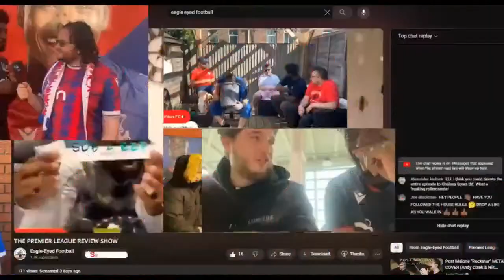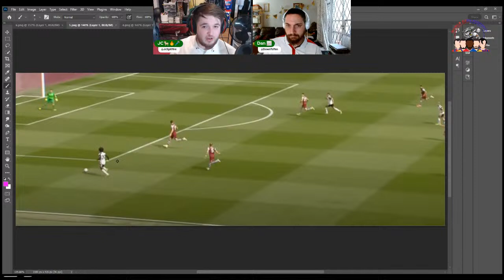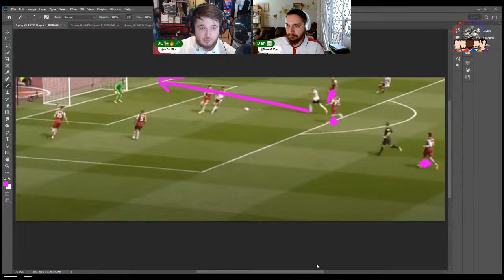TACT EAGLE vs West Ham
STATMAN DAN & JC BREAKDOWN THE TACTICAL SIDE TO OUR GAME AGAINST LIVERPOOL!

WE ARE NOW ON DISCORD -    / discord